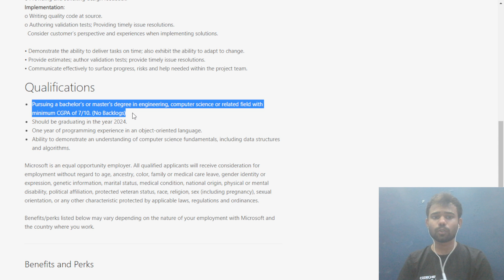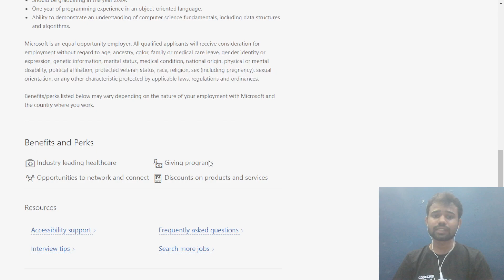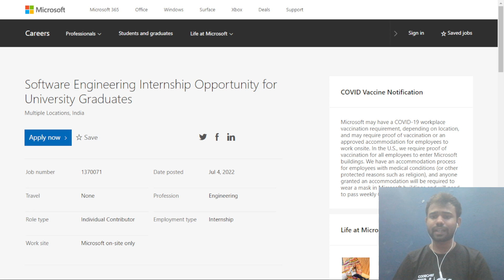Microsoft | Software Engineering Internship Opportunity for University Graduates | Batch 2024